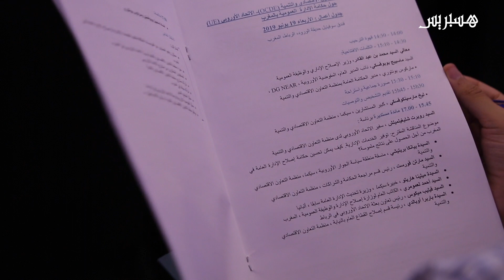بنعبد القادر يترأس تقديم "تقرير الخدمة العمومية"